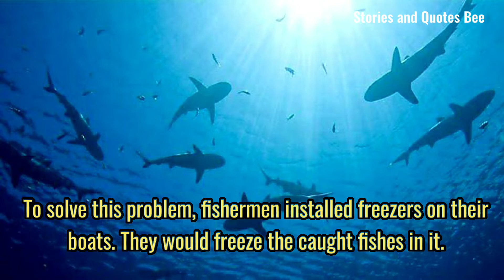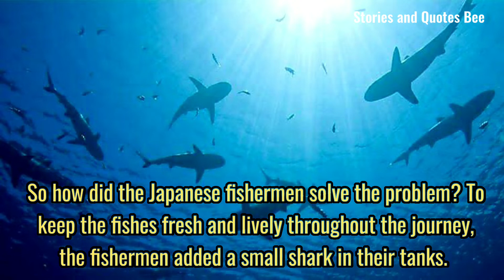Challenges that help us grow and keep us lively - Inspirational Story.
Challenges that help us grow and keep us lively.
Inspirational Story.